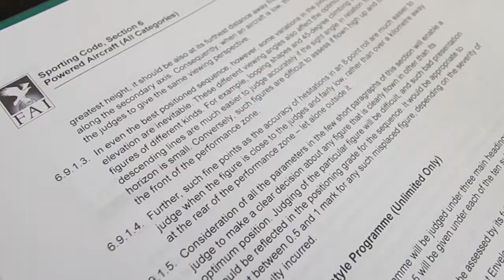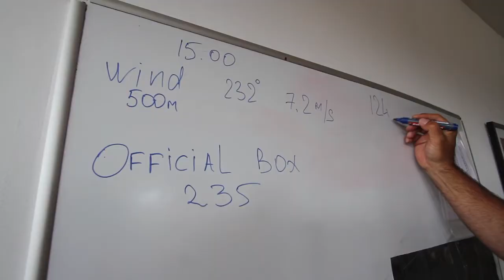2012 / 3rd FAI World YAK 52 Aerobatic Championship - air show/opening ceremony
Event classification: First Category Event
Type of event: World Championship
Disciplines / Task Styles: YAK 52
Place: Bolshoe Gryzlovo (Russia)
Date(s): 23 Jun to 30 Jun 2012